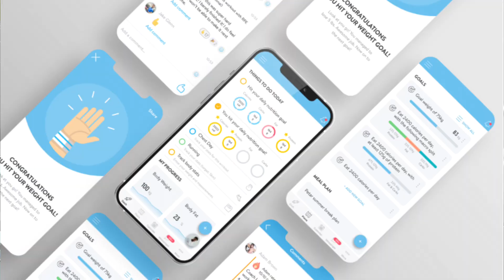ElevateWell Challenge - SPRING INTO LONGEVITY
This 4 weeks Challenge will help you boost or kickstart your wellness Journey in 2024, whatever your goal is from Improving posture, gaining strength or shredding body fat you can choose your main goal, add some healthy habits to it and then compete to get on top of the leaderboard while motivating others to hit their goals.